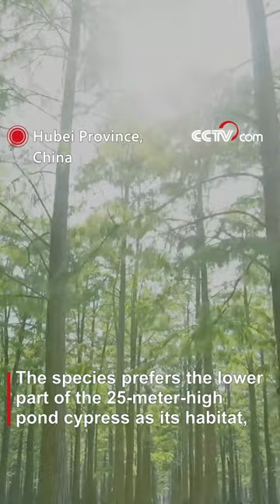Black-crowned night heron: Nocturnal "vigilante"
When the sun rises, the black-crowned night heron is just back from hunting. They slowly close their eyes and fall asleep. They're usually active at night, so they need to sleep during the day.